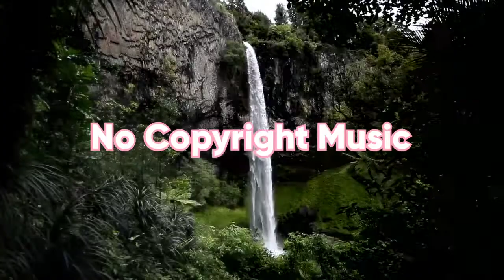CHENDA & Shiah Maisel-Ten More Minutes (No copyright Music) [Top Sounds Relaxing And Meditation...]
Top Sounds Relaxing And Meditation Music

CHENDA & Shiah Maisel-Ten More Minutes (No copyright Music) [Top Sounds Relaxing And Meditation Music]
Vlog No copyright Music, Relaxing Music, Stress Relief Music, Background music, calming music, cinematic music, inspiring cinematic background music for youtube videos no copyright..

Thanks for Joining our YouTube Family..